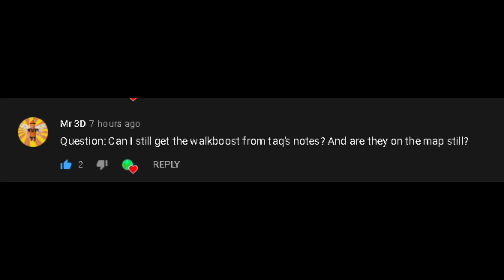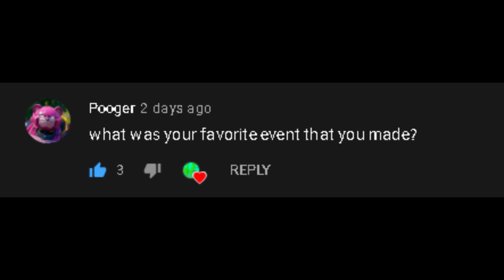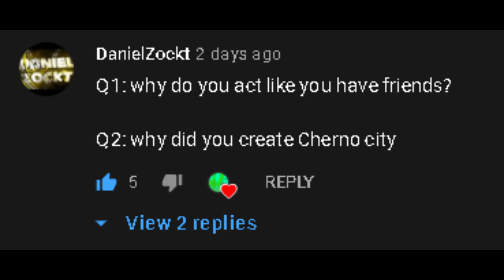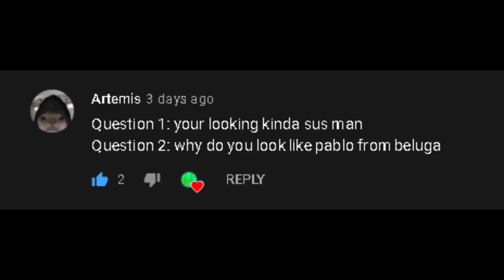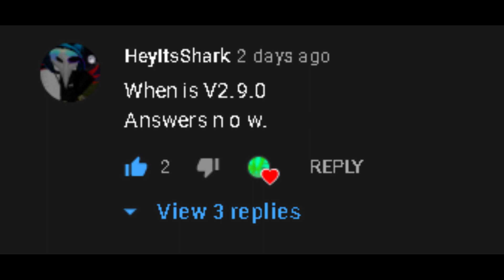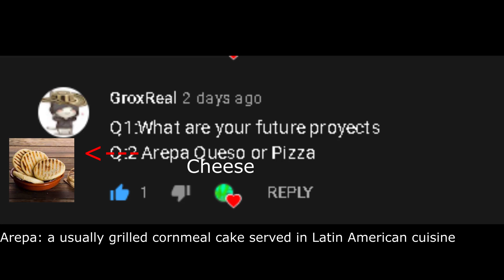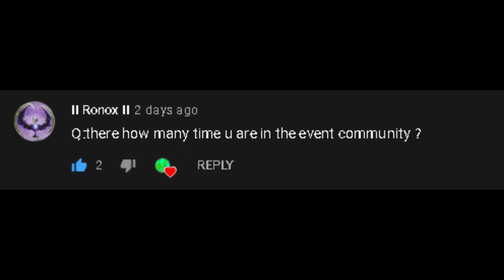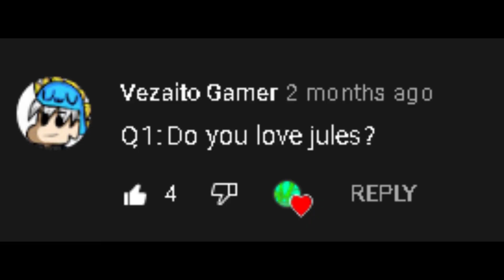MY FIRST Q&A VIDEO! (after 2 months lmao)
yeah um.. yeah.